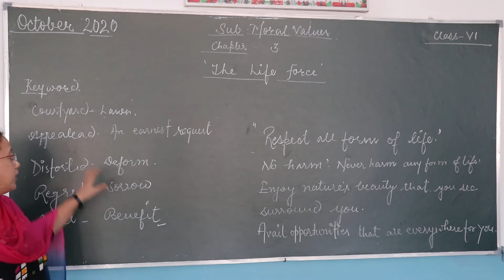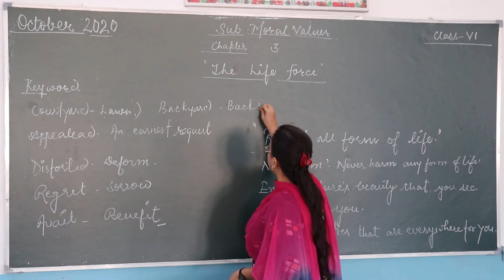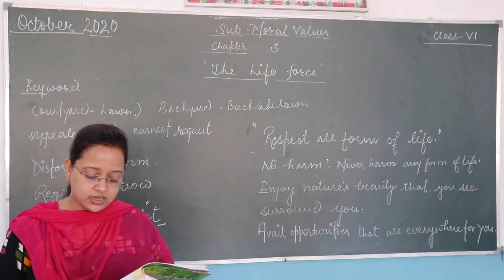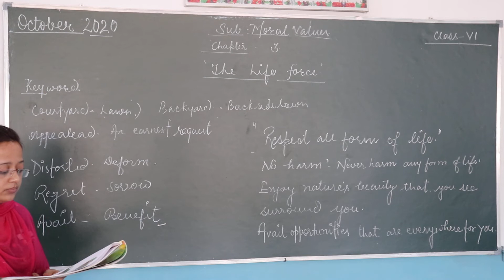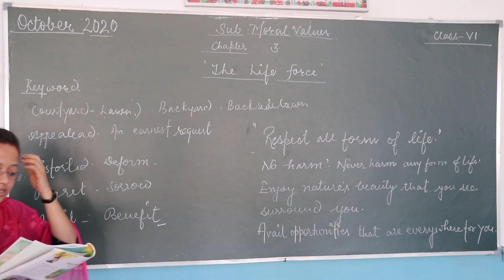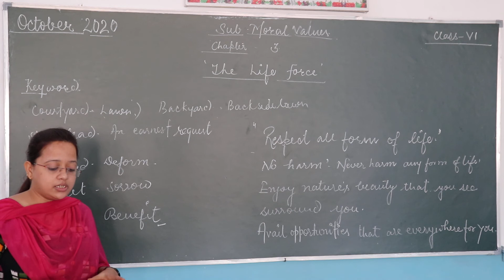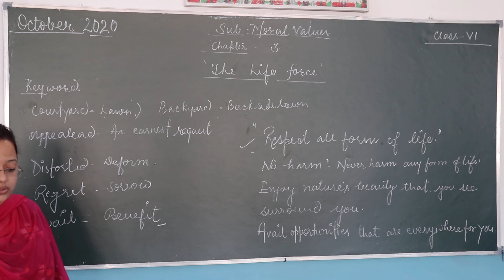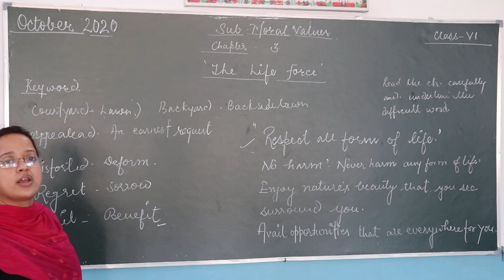CLASS 6 MORAL SCIENCE CHAPTER 3